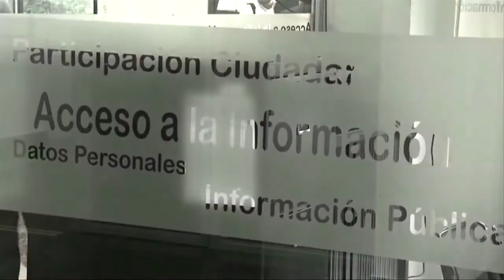IAIP asegura cumplir con su labor a pesar de tener pocos recursos